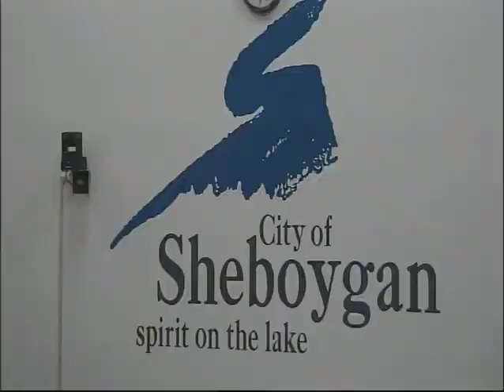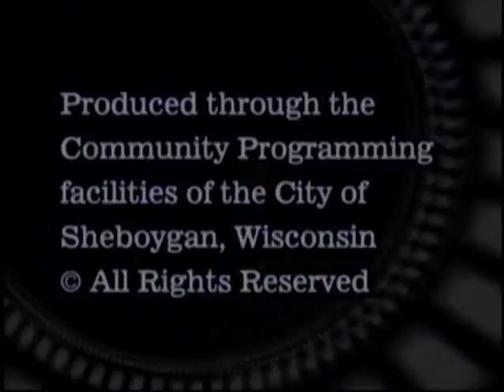Cotw 2011 11 09